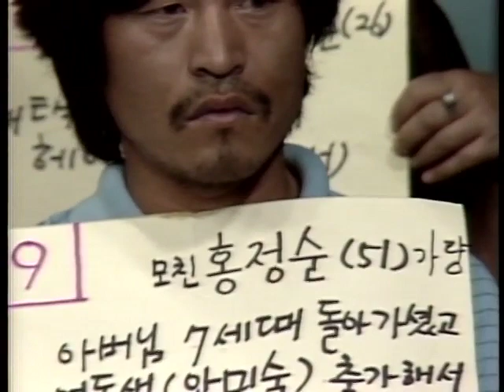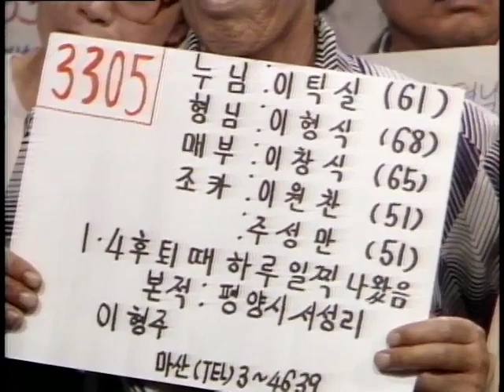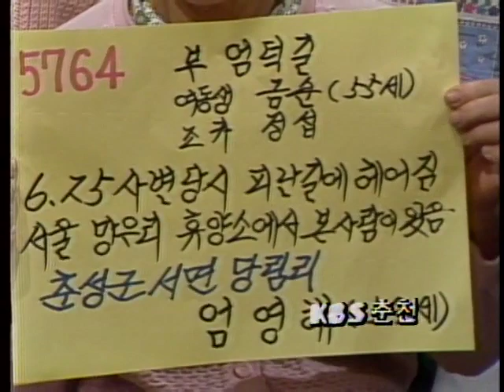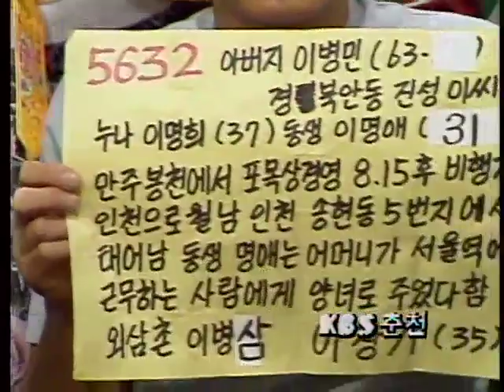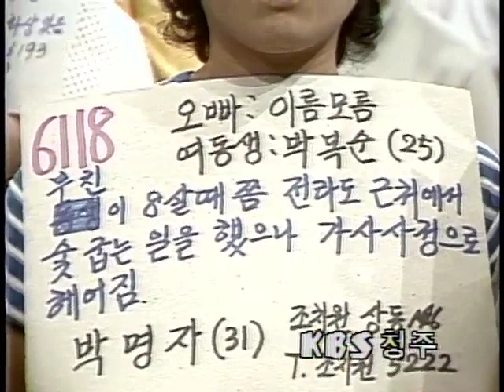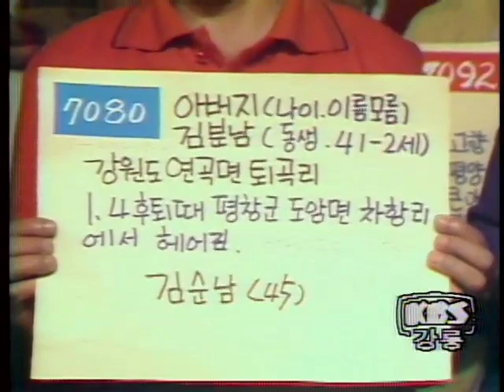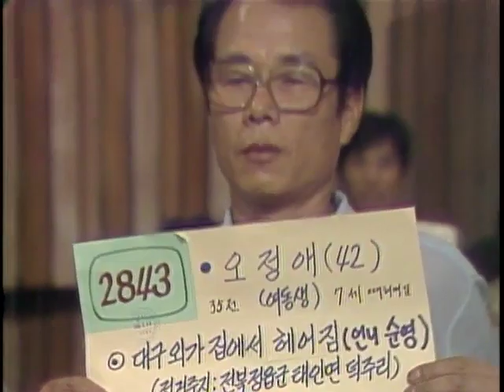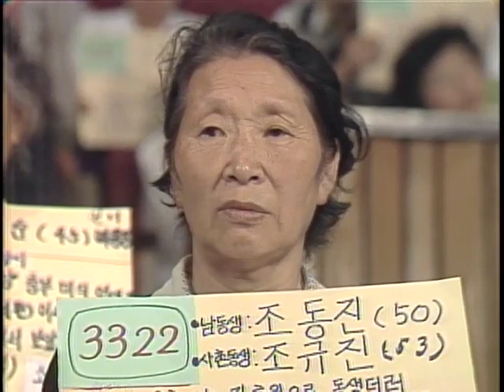"Finding Dispersed Families" 연속특별생방송 이산가족을 찾습니다. (1983.7.03)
생방송 이산가족을 찾습니다(이산가족26) (10:30~11:30)
부  제 : 사연소개(214건) 가족상봉(6건)
방송일 : 1983년 7월3일
길  이 : 63'05"
진  행 : 유철종, 이지연
1.가족 상봉(서울~전주) : 박찬규, 박찬문(누나) 남매 화면 상봉
2.전주 사연 소개
3.가족 상봉(서울) : 전화로 가족 확인
4.부산 사연 소개
5.춘천 사연 소개
6.광주 사연 소개
7.춘천 사연 소개
8.청주 사연 소개
9.가족 상봉(서울~청주) : 최기연, 최국일 남매 남매 상봉
10.가족 상봉(서울) : 한옥자 사촌동생과 상봉
11.가족 상봉(서울) : 김혁 조카와 상봉
12.청주 사연 소개
13.강릉 사연 소개
14.제주 사연 소개
15.서울 사연 소개
16.가족 상봉(서울~대구) : 황영자, 고모와 화면 상봉